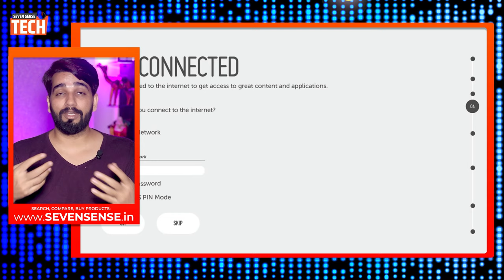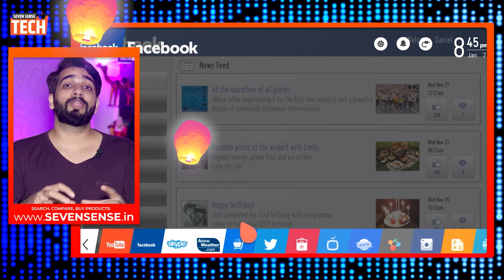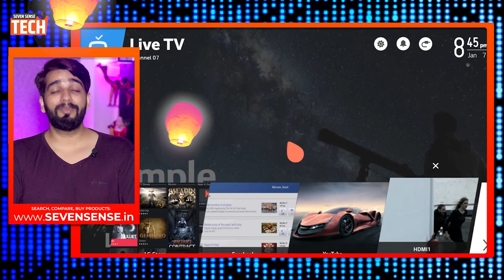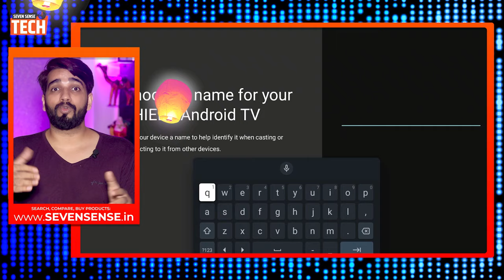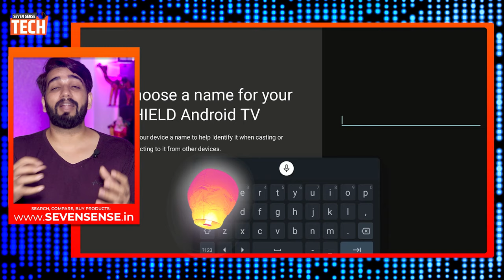Smart TV vs Android TV in Hindi 🔥🔥🔥 | Smart TV vs Android TV which is best Hindi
Hello Friends, Smart TV Vs Android TV  | Apko Kons TV Smart TV Purchase Krna chiya ..